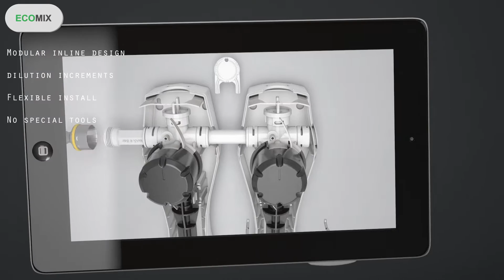For video wall. 2014/15 new product lineup segments ~ HD 1080P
One of our many animated 3D renderings: video graphics which enable the display of architecture, assembly, biology, design, engineering, features, manufacture, medical, operations, products, prototyping and whatever other visuals our clients require.
Moko3D is a specialist 3D, animation and visualisation production company.

Recently we expanded our UK studio from the seafront of Brighton to the north of England. Our main studio space is in beautiful countryside, but with a short ride to Leeds, Hull, York, Sheffield and Nottingham and not much further afield to Manchester, Liverpool, Birmingham and Newcastle.